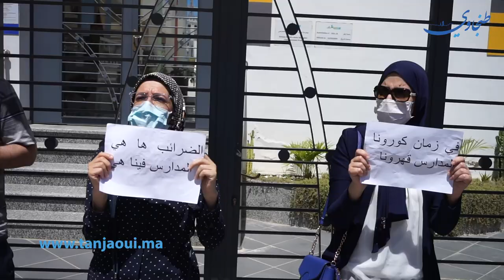"في كورونا المدارس قهرونا".. اولياء الأمور يصعدون احتجاجهم ضد مدرسة خاصة بطنجة